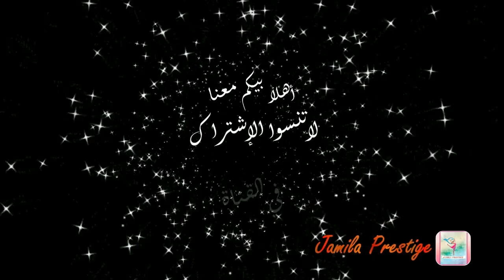جديد قفطان جوهرة موبرة مخدومة (4فيل )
في هدا الفيديو تطرقة لتصميم مغاير لثوب جوهرة الراقي وكدالك عرض لوازم خيطتها لجميع استفساراتكم المرجوا مراسلتي على الفيس الوتس 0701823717 .   تكشيطة جوهرة وستجدون على قناتي جبادور لرجال طريقة تفصيل كول قلب